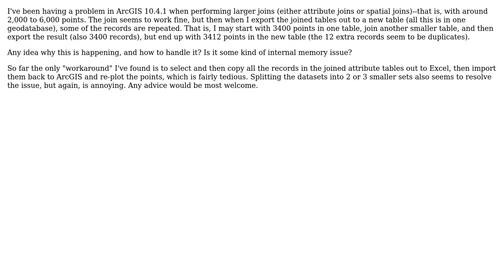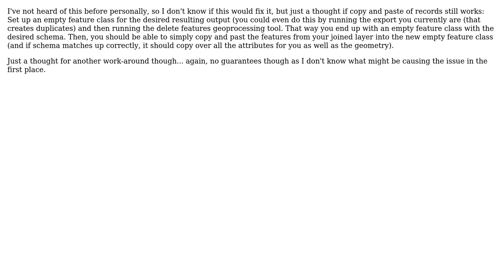GIS: extra records when joining tables in ArcGIS (2 Solutions!!)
GIS: extra records when joining tables in ArcGIS

With thanks & praise to God, and with thanks to the many people who have made this project possible! | Content (except music & images) licensed under CC BY-SA | Music | Images & others | With thanks to user Richard Fairhurst user John user bwilkes and the Stack Exchange Network Trademarks are property of their respective owners. You are responsible for your own actions.